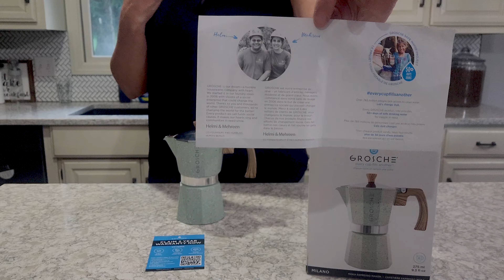GROSCHE Milano Moka Pot Review ☕ - Stovetop Espresso Maker for Perfect 6-Cup Coffee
RUN RUN DEALS MOBILE APP
You can download our discount application right now.Hundreds of New Deals Await You In This Application

📱 Amazon App📱